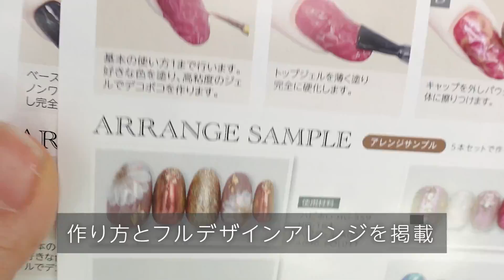アイスネイルの必須アイテム！？新作カメレオンヴェールペンのカラーチャートを作成してみた！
✨メンバーシップはここから入ってね！
LIVE配信や、コメント欄でオリジナルアイコンが使えるよ。

現在販売中のカメレオンヴェールペンを使ってみたよ。

あわちゃんがお世話になっている
サルルプロジェクトさんでは
このように新作ハピホロや、ジェルなどのカラーチャートをお配りしています。

今回は作成現場よりお届け♪

プレゼント(今回は数百円負担してもらってるんだけど…)は
このようにして一つ一つ手作りされているのです♪

ネット通販は実物との色が違って
がっかりしちゃう事が多いので…
このサービスを使用してみてね！

カメレオンヴェールペン
　青っぽい。クール？

カメレオンイエローヴェールペン
　黄色っぽい。少し可愛い系かな？

今回のチャートはロングサイズのチップを使用しています。

チップスタンド
　5本一気に作れるのはラクチンでいいよね。

ノンワイプ
　今回はポリッシュタイプの筆付きです。

💡ライブ配信後は、キーワードで話しかけてくれれば
使用商品や、画像での作り方を掲載した記事をお送りします！
たまにあわちゃん挿絵コーナーが…笑

をご覧くださいね♪

【Ｑ】質問あるんですが。
【Ａ】配信中に話しかけて頂くか
　LINE送ってください♪
　お返事は遅いし、１００％できないけど
　わかるものはお返事してるよ。

　LINE LIVE(お絵描き選手権とかしてるよ)